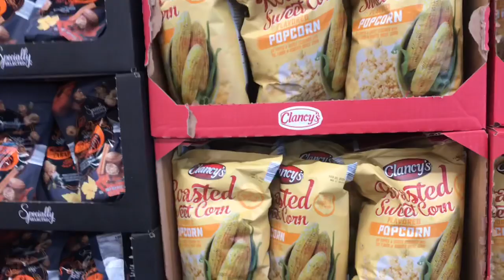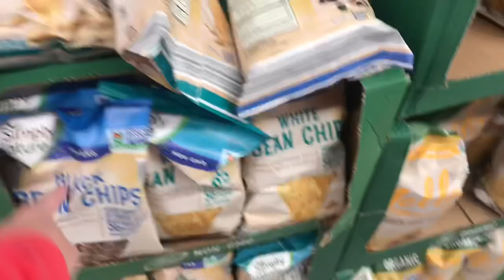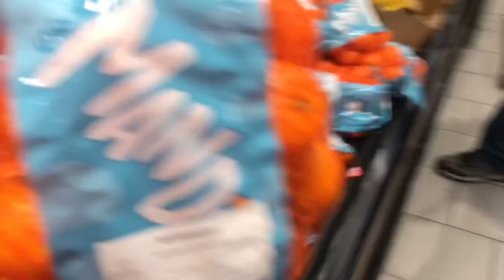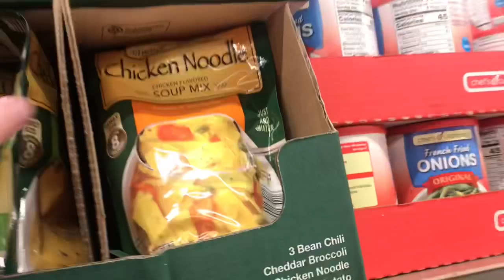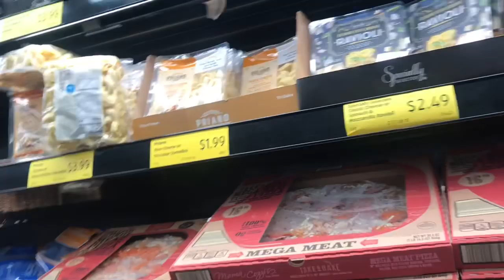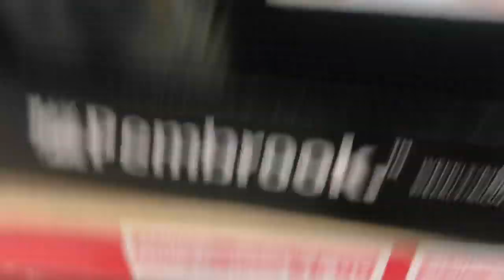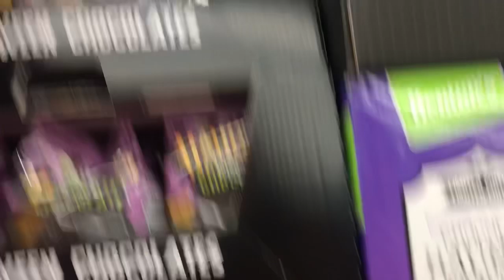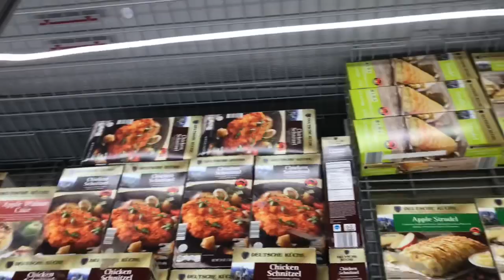Come Shopping with Me at ALDI! Fun Fall & Halloween Finds!